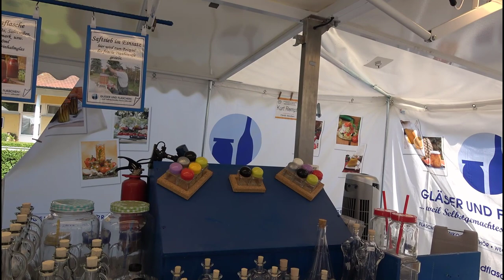Steffi stellt vor: Kurt Rempfer vom Gläser und Flaschen Messestand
Mit einem Besuch am Messestand von meinem guten Freund Kurt Rempfer kommt man dem Sortiment von Gläser und Flaschen ganz nah. Mit Liebe zum Detail, der Leidenschaft zum Einkochen und viel Unterstützung seiner Frau Bettina macht Kurt aus dem Stand wirklich etwas ganz Besonderes.

Im Interview verrät er mir, was ihm besonders viel Freude bei den Messen bereitet, welche Besucher ihm ans Herz gewachsen sind und warum manchmal auch Frühstückskaviar und Zahnprothesen in unseren Gläsern landen :-)

Und das sind die nächsten Messertermine für 2018 von Kurt und dem Gläser und Flaschen Messestand:

8.-16. September 2018 BADEN MESSE Freiburg

Weitere Termine folgen in Kürze!

0:00 Einleitung
0:46 So sieht Kurts Messestand aus
2:24 Hier kommt Kurt
3:10 So kamen Kurt und wir zusammen
4:27 Kurts Motivation
8:00 Keine Zeit zum Einkochen ist kein Argument
8:43 Glas bleibt Glas: Nachhaltig!
9:44 Die lustigste Begebenheit: Anekdote von Kurt Rempfer
11:52 Bettina, die Frau von Kurt